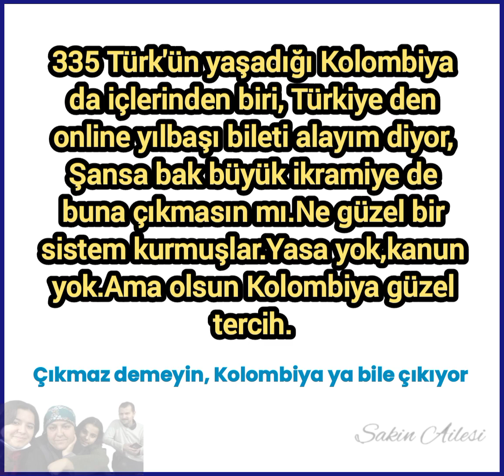Çıkmaz demeyin Kolombiya ya bile çıkıyor